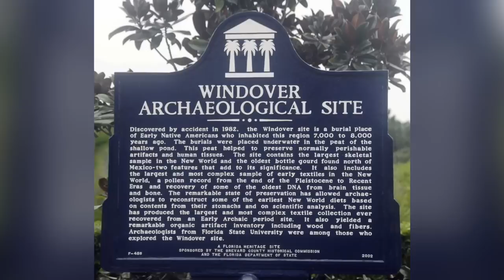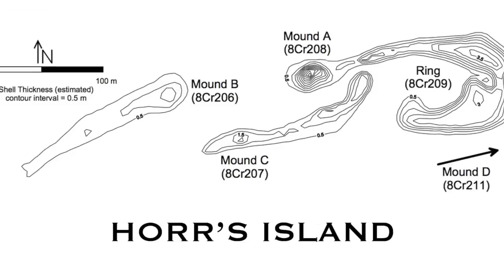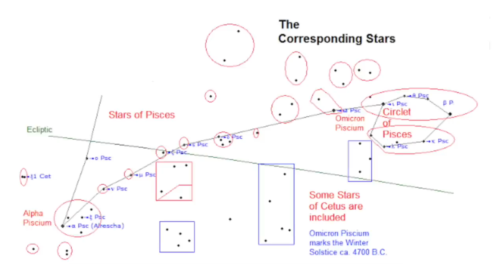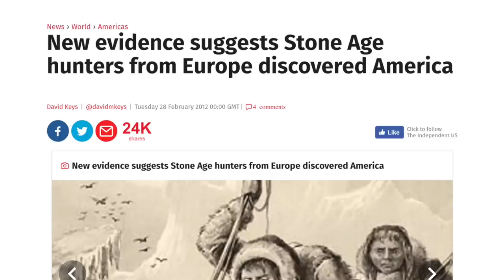7,000-Year-Old Europeans in Florida, North America | Ancient Architects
An amateur diver has recently made an unprecedented discovery by unearthing a huge 7,000-year-old burial site off the coast of Florida and although experts say that the people buried here are the ancestors of the NativeAmericans, are they in fact ancient Europeans who migrated during the last IceAge?